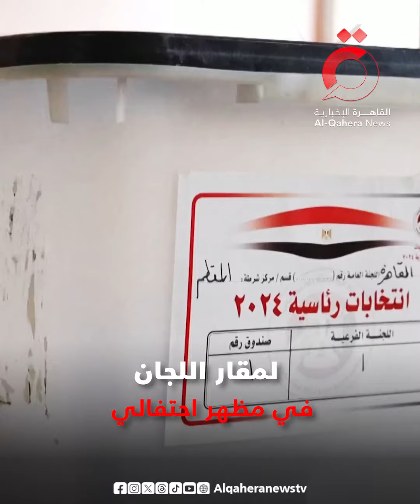المصريون يدلون بأصواتهم في اليوم الثاني للانتخابات الرئاسية 2024